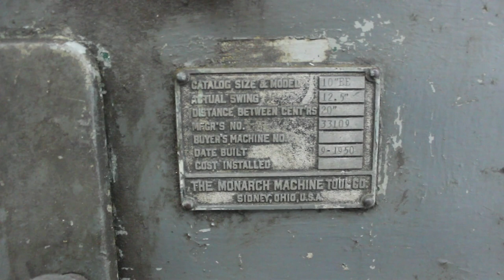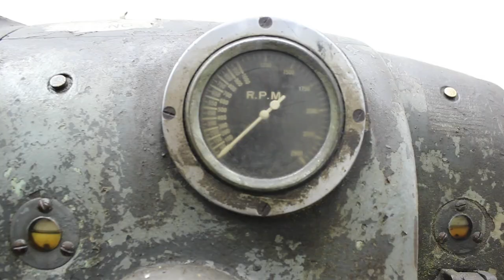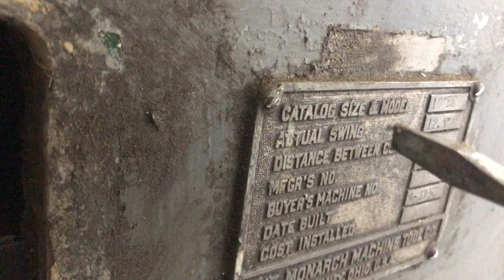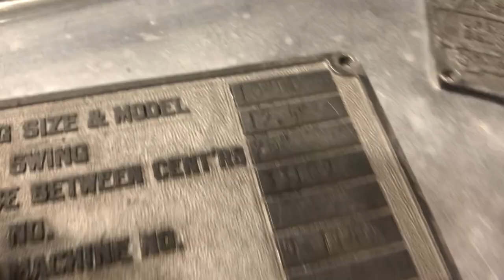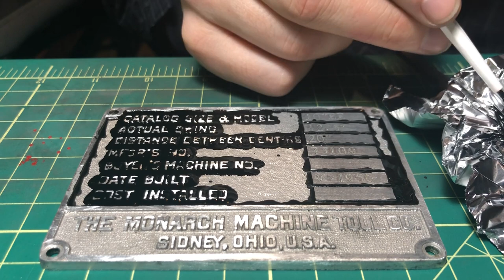Monarch 10EE Restoration 1: You Have to Start Somewhere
I recently purchased a 1950 Monarch 10EE. This lathe uses the motor-generator drive system. I've replaced the over-current coils, AC contactor coil, powered the AC motor with a static phase converter, and spun the spindle motor (with back gear  removed) to verify that the drive electronics must (mostly) work. The phase converter is way underrated for this load so I've only powered it for a few moments at a time.

I've made progress on a number of tasks with this lathe but have filmed very little (e.g. remove/strip/fill all main access panels, rebuilt the back gear, and minor electronics work mentioned above) Given the momentum I have in my SB videos I think I'll give a video series on the 10EE a shot.